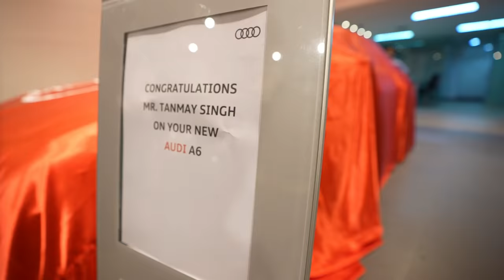V-16 | Bought A New Car For My Family! - THE AUDI VLOG | Life Uncut w Scout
The one where scout gets his second whip!